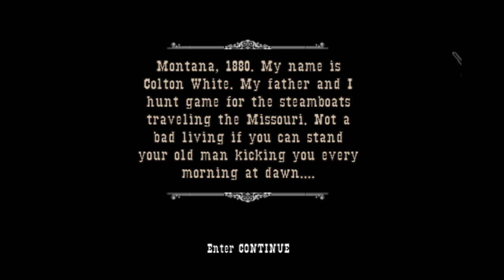Indra's Web - Eat Your Heart Out John Marston (Gun Part 1)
It's a Rootin' Tootin' Good Time!